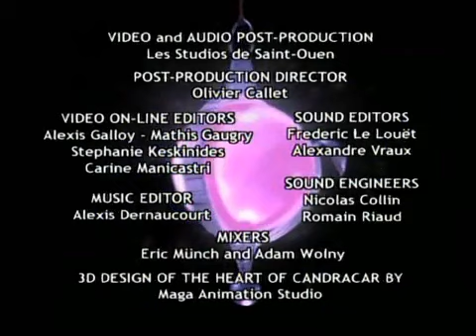W I T C H The Key Part 3